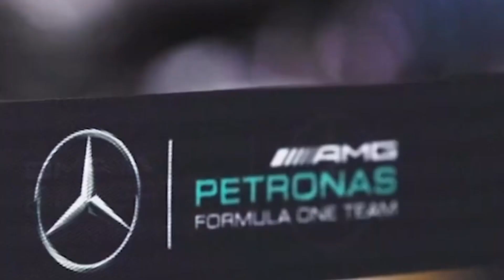Quem RONCA mais?! Mercedes X Ferrari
E hoje a noite, a gente trás para vocês um duelo de motores , quem ronca mais? Mercedes x Ferrari?

Lembrando que a Ferrari e a Mercedes divulgam esse mês seus carros para todos!